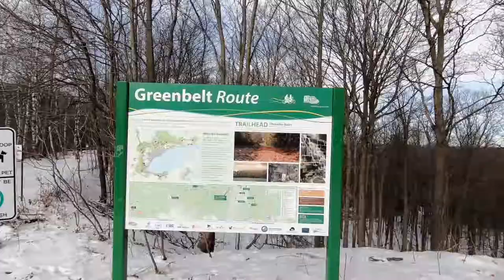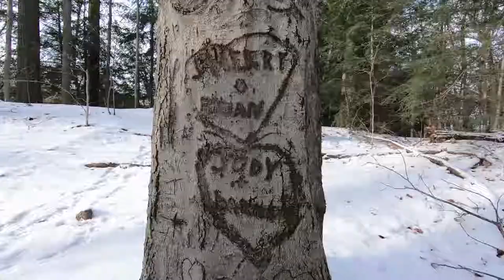Winter Hike in Thornton Bales Conservation Area, Ontario Canada [Travel Vlog]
We found another great little conservation area in Ontario! This time, we wandered around Thornton Bales Conservation Area in the winter. Thornton Bales is located about an hour north of Toronto, making it nice little hiking area to check out. The elevation changes a lot so be sure to have good hiking shoes and plenty of water!

If you are thinking of visiting, check out our post on Thornton Bales in King, Ontario, Canada

Penguin and Pia is for Europe and North America destination tips and all things travel. and Ontario Away is for everything that Ontario, Canada has to offer!

As always, Happy Waddlin'!